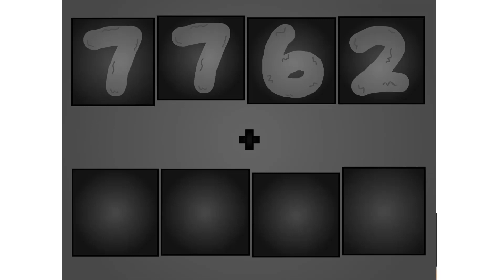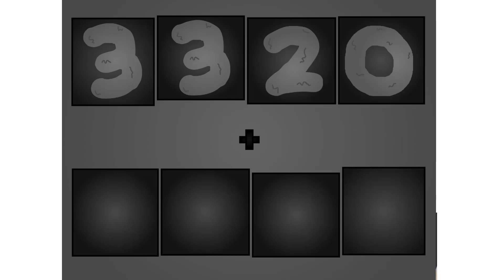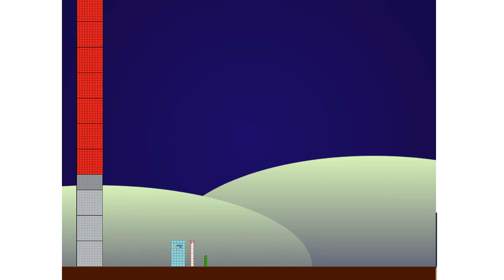Adding Numbers!Four Digit Addition Numberblocks!Numberblocks Adder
Numberblocks Addition
Numberblocks Adding